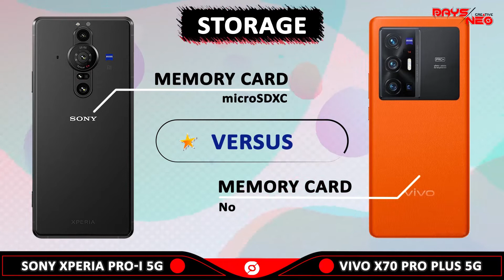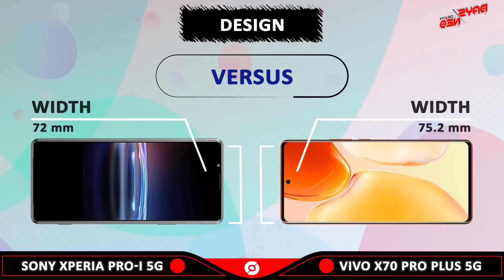SONY XPERIA PRO-I 5G VS VIVO X70 PRO PLUS 5G l Phones Comparison l Specifications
SONY XPERIA PRO-I 5G review and features

VIVO X70 PRO PLUS 5G review and features

Prices mentioned in this description are estimated to vary greatly depending on the country or store.

Segment Explanation
00:00 Opening and Intro
00:15 Screen
01:06 Performance
01:51 Storage
02:17 Camera
02:44 Design
03:12 Feature
03:51 Result
04:04 Closing

🎵 Track Info:
Title: Atlantis by Scandinavianz Genre and Mood: Dance & Electronic · Bright

Sony Xperia Pro-I 5G
Vivo X70 Pro Plus 5G
Sony Xperia Pro-I 5G vs Vivo X70 Pro Plus 5G
Vivo X70 Pro Plus 5G vs Sony Xperia Pro-I 5G
Sony Xperia Pro-I 5G vs Vivo X70 Pro Plus 5G specifications
Vivo X70 Pro Plus 5G vs Sony Xperia Pro-I 5G specifications
Sony Xperia Pro-I 5G vs Vivo X70 Pro Plus 5G comparison
Vivo X70 Pro Plus 5G vs Sony Xperia Pro-I 5G comparison
Sony Comparison Vivo Comparison